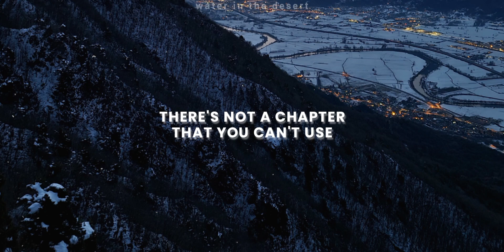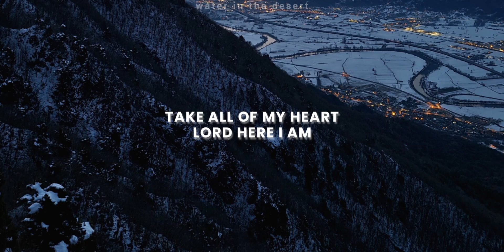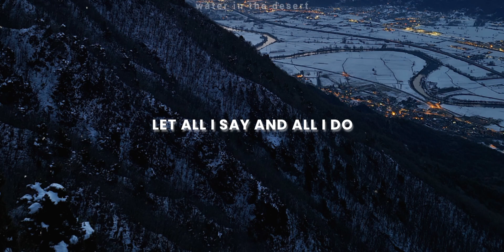Mathew West - My Story Your Glory